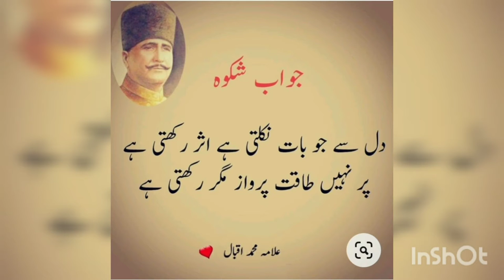what is Poetry/Allama Muhammad iqbal poetry /poetry images Iqbal/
Allama iqbal poetry images